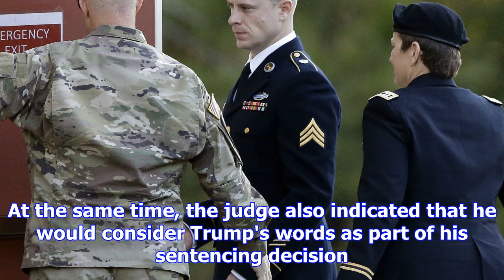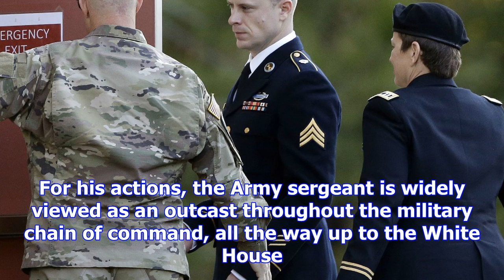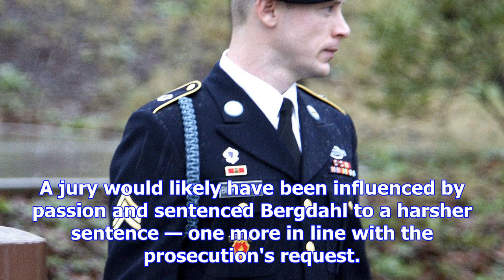After bowe bergdahl avoids prison time, did trump’s past comments help?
A military judge sentenced Bowe Bergdahl on Friday to a dishonorable discharge and a reduction in ra...